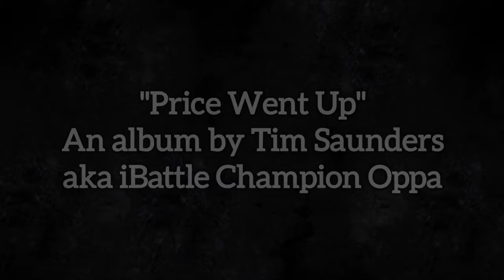MIKE P vs NOXX - iBattleTV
Last year was Noxx senior year in Highschool. We told him if he can maintain an 85 (B+) average in all of his classes we would get him a big name. He graduated & chose Mike P as an opponent! Let us know who you think won in the comments!

TW: @IBATTLEPROMO
TT: @IBATTLETV